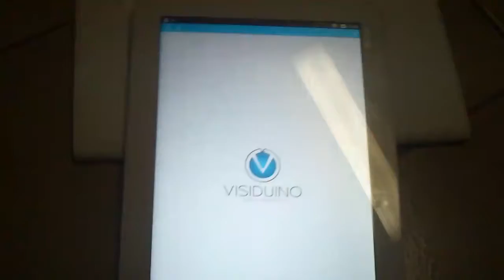Visiduino Android - Joystick widget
This robot is controled via Visiduino Android application. It uses one of the template layouts. To create this robot follow this tutorial